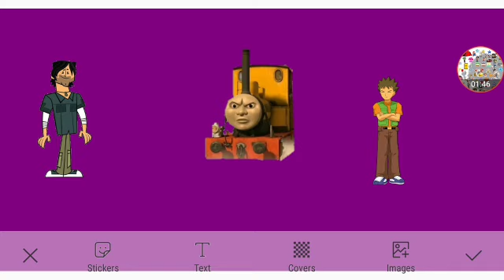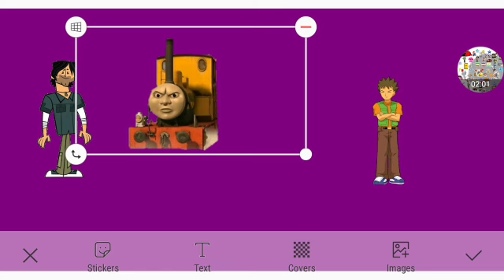Mechtavius Destroyer's Resurrection Part 5f Out Of 5